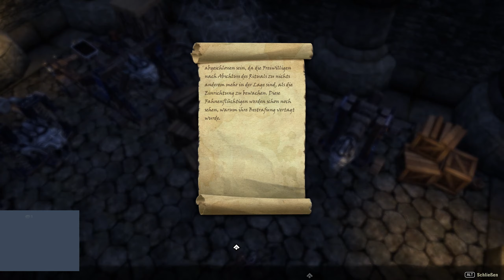ESO - Das Glück der Albatros 2/3 - AD-Questline #0072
The Elder Scrolls Online ist ein RPG/MMO (Online-Fantasy-Rollenspiel)

Hier zeige ich Euch Quest Videos aus der Questreihe des Aldmeri Dominion weitestgehend in chronologischer Reihenfolge.

Das Glück der Albatros 2/3
Für alle Ewigkeit gebunden